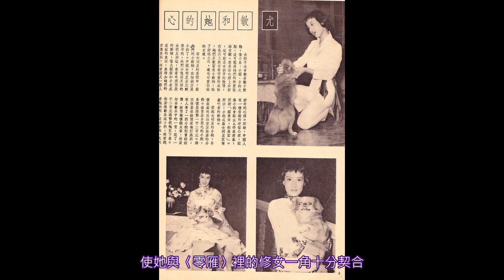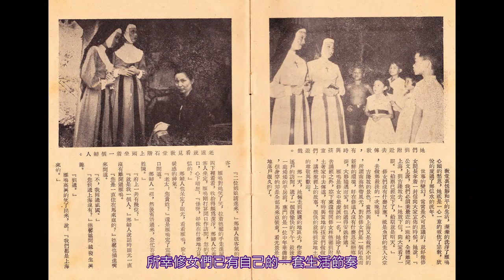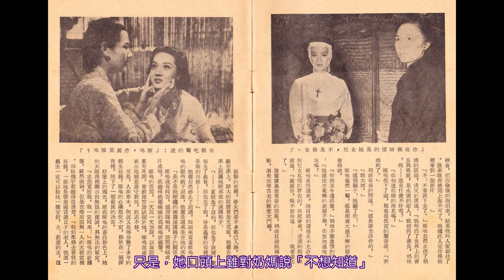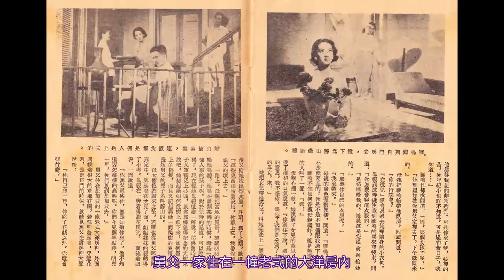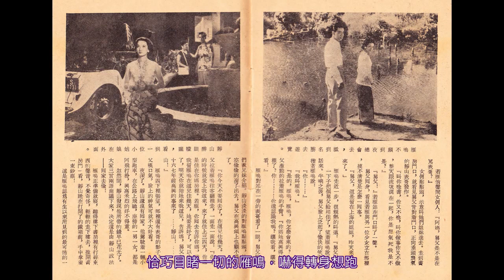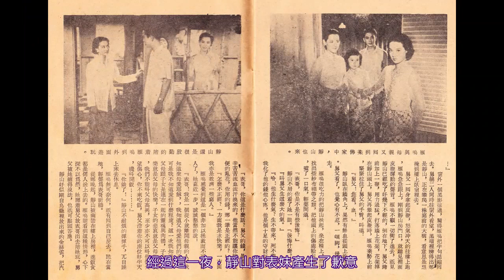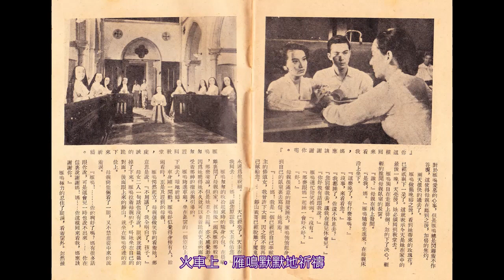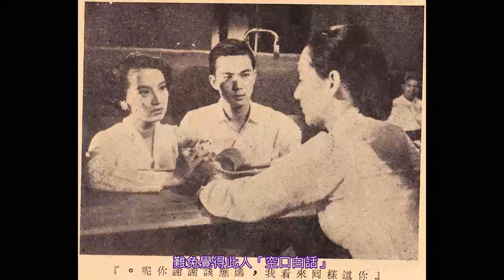尤敏立志獻身宗教，揮別小情、成全大愛〈零雁〉（尤敏、王萊、趙雷主演）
尤敏與「邵氏父子公司」簽約後，正式進入影壇，開頭幾年，多飾演純潔乖巧、身世飄零的少女。她在以修女為主角的〈零雁〉中，就是扮演一位因父母離異而備受欺凌的女孩。萬念俱灰的她，獲得神的拯救，決心獻身宗教，成為一名虔誠的修女。尤敏純潔正面的氣質，十分適合修女的角色，面對親情與愛情（或說愛慕者）的拉扯時，也能適當而冷靜地給予婉拒，沒有難以割捨的虐心與糾結。〈零雁〉裡，飾演尤敏母親的王萊，時年不滿三十，卻已是「扮老當母」的專業戶。兩人日後經常合作，十有八九都是扮演上下兩代，實際上，她們的真實年齡僅相差十歲而已。
尤敏在「邵氏」雖拍攝多部電影，可惜今日已不得見，只能透過電影本事裡的劇照，腦補她在片中輕輕柔柔的優雅身影。相較同期出道、青春靈動的林黛、林翠，尤敏總是淡淡地、靜靜地，一位純純的玉女明星。

零雁（A Lonely Heart）
導演：陶秦
編劇：王植波
出品公司：邵氏父子公司
主演：尤敏、趙雷、王萊、高寶樹、楊志卿
上映時間：1956年

相關文章：
泛亞洲的玉女典型…尤敏